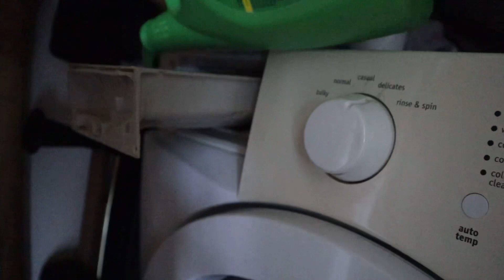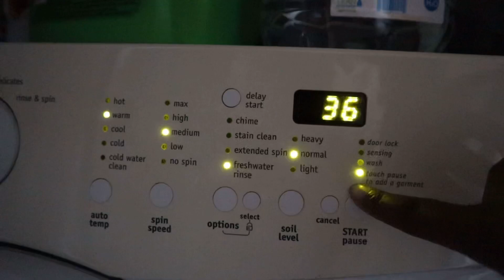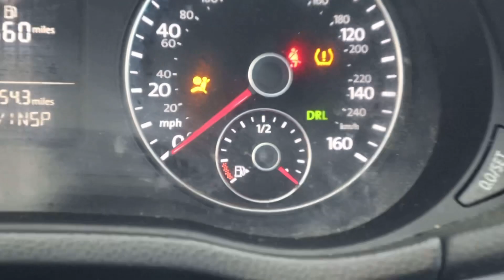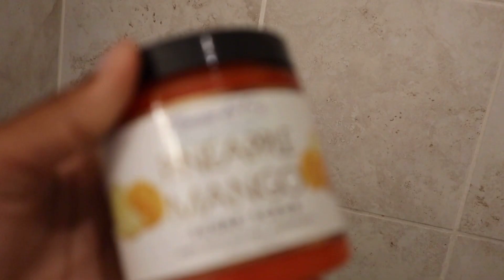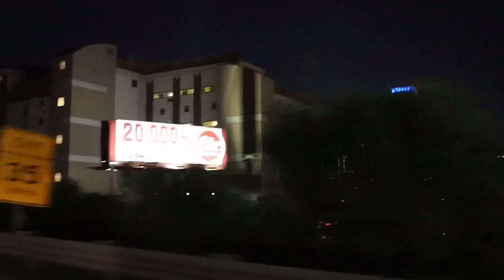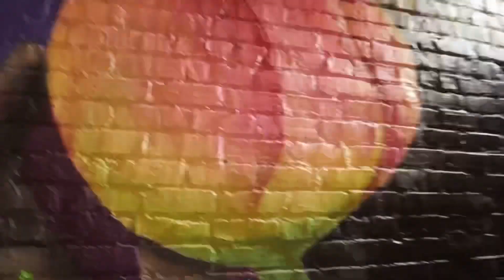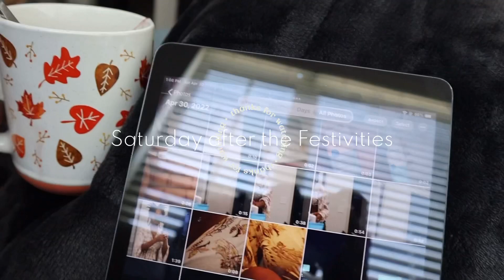VLOG: Cutting off Toxic Ties, Taking IG pics ,Apartment Hunting, Charlotte Nightlife + MORE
I hope you all enjoy the video as I enjoyed making it ! Cheers to taking a step into making sure I’m consistently pursuing what I love most. 🤎

FAQS :
What do I edit with ? Vita or IMovie
What do I film with ? Canon EOS M50 Mark ii